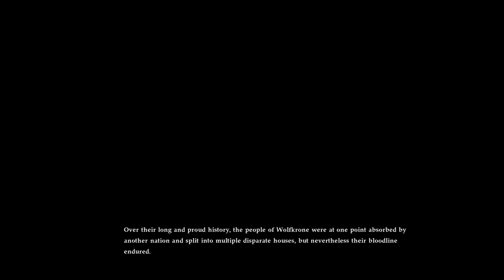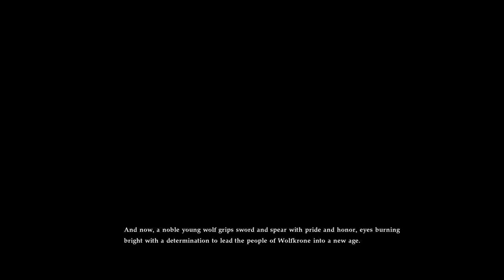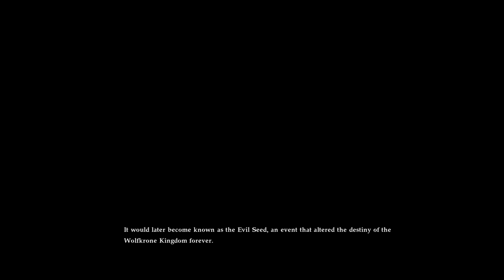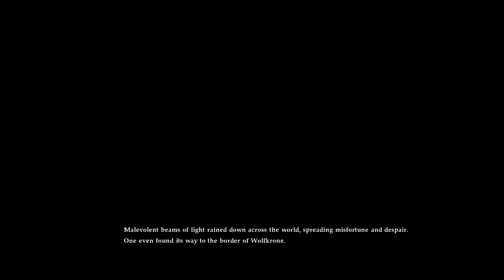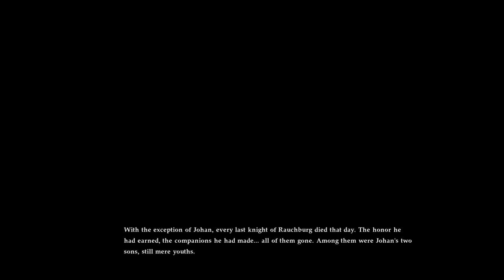SOULCALIBUR 6 - Hilde Soul Chronicle (Part 1/2)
Hilde Story Mode. Longest story mode so far in this game.